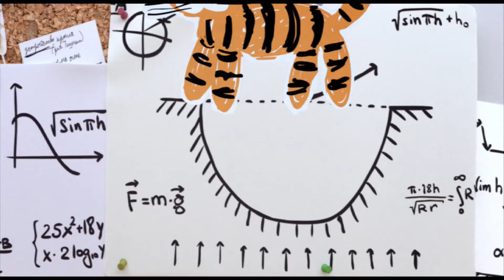Trains Cartoon super wings 75